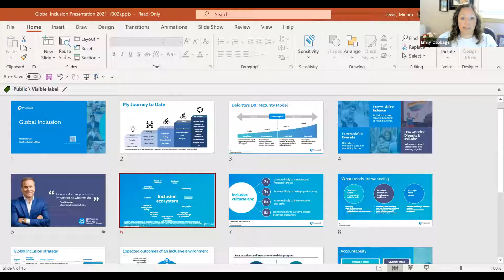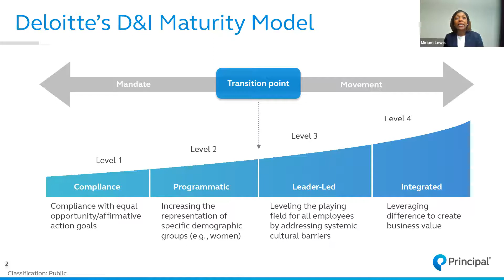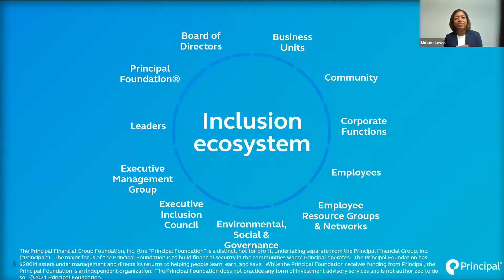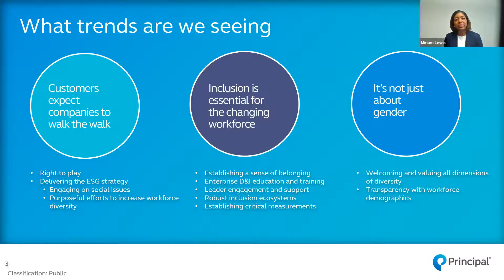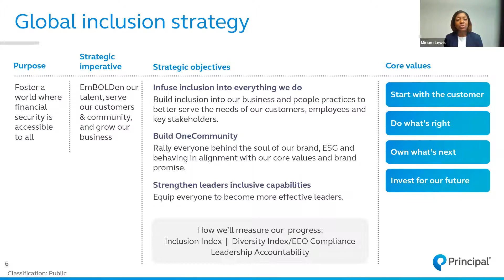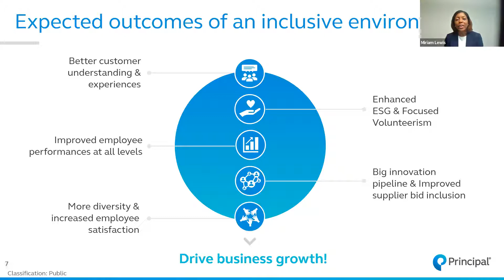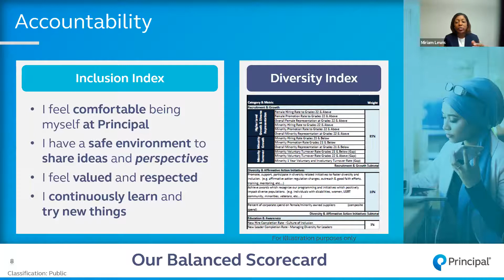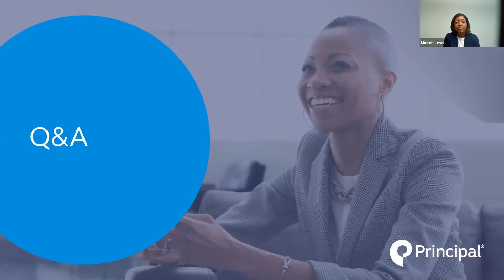22 July 2021 DEI Webinar